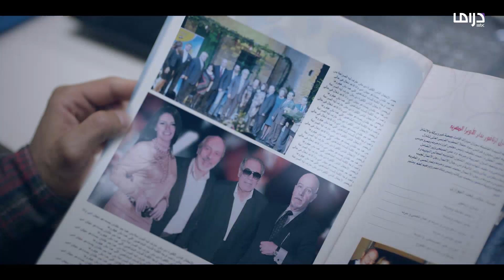يحيى فاق من الغيبوبة.. لكن نظراته غير مريحة للجميع